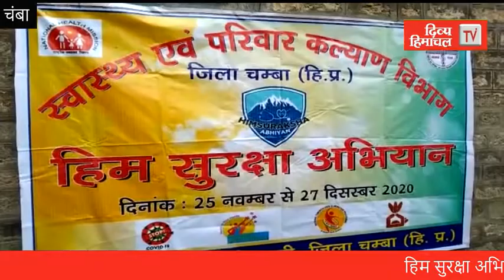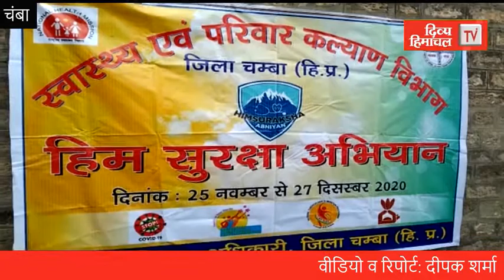हिम सुरक्षा अभियान में मरीजों की पहचान, घरद्वार मिलेगी रोगों और वायरस से बचने की जानकारी